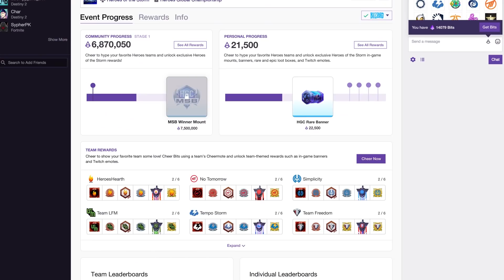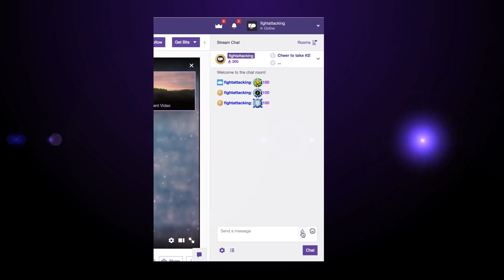HGC Finals 2018 - Game 2 - Team Dignitas vs. Mindfreak - Group Stage Day 4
Team Dignitas and Mindfreak face off during HGC Finals Opening Week Day 4.